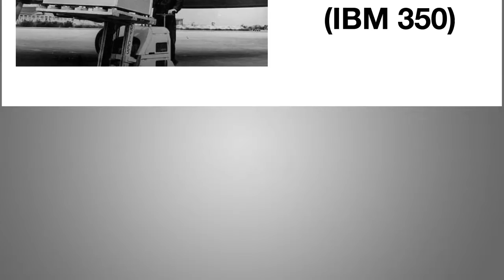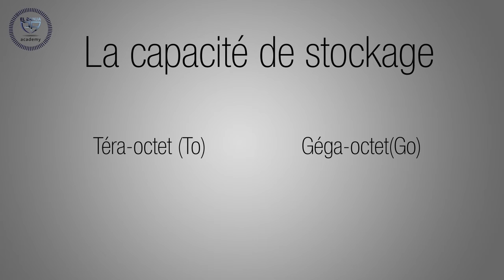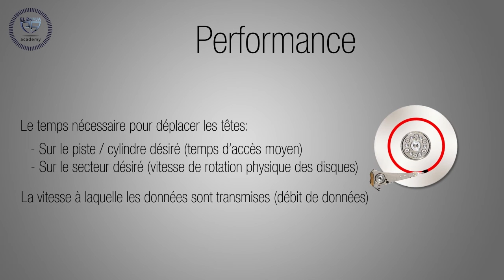Disque dur (Introduction) - EL BAHJA Academy